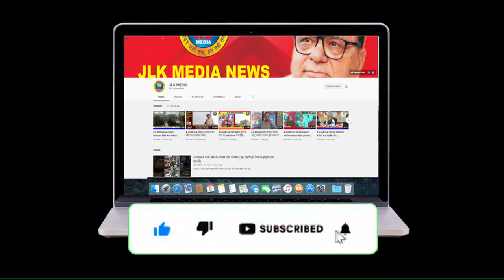JLKMEDIA Political Parties protest outside Election Commission office against Delimitation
Political Parties protest outside Election Commission office against Delimitation commission report

（￣ー￣）